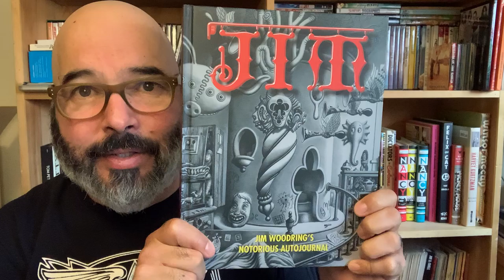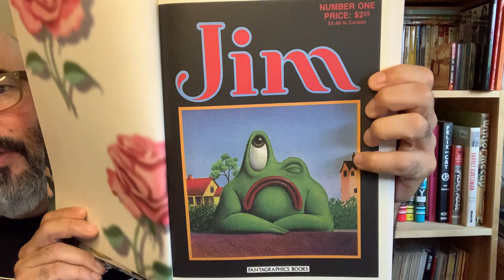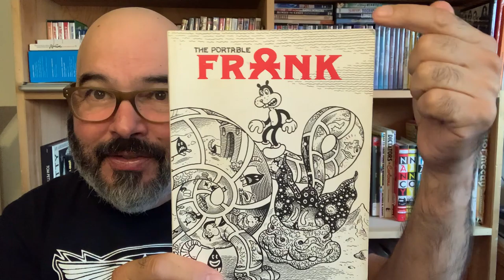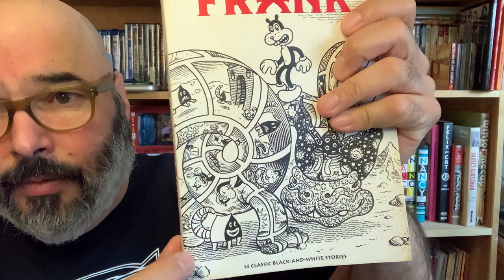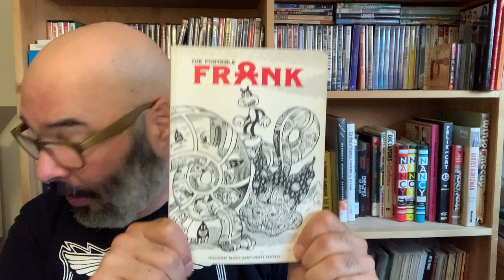Corn Tortilla Press Vlog #187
The wonderful work of Jim Woodring!